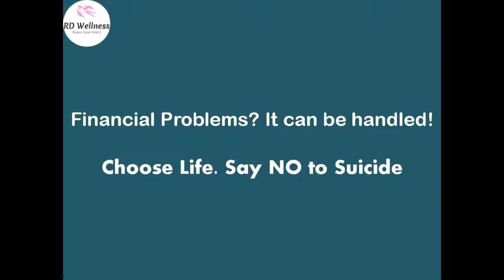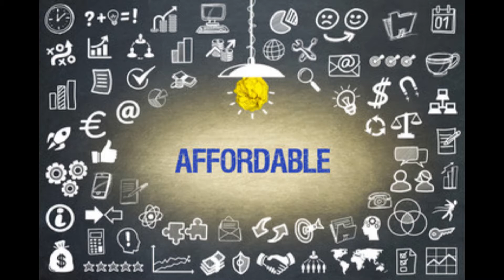Financial Problems? It can be handled! Live Life, Don’t Quit. StopSuicideCampaign by RD Wellness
We all are prone to face 'Financial Problems'. But that can't be the reason to kill ourselves. By being prudent, proactive, and enterprising, we can overcome financial problems. Watch this inspiring video.

if you have any questions about your financial wellness and planning, feel free to approach me for a free consultation. Pls, note I do not sell any financial products. Of course, you can also approach other financial advisors.

(The story and names used in this video are a work of fiction. Any similarity to actual persons, living or dead, or actual events, is purely coincidental.